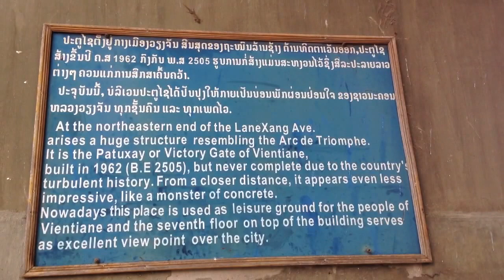Vientiane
Sights of Vientiane, Laos